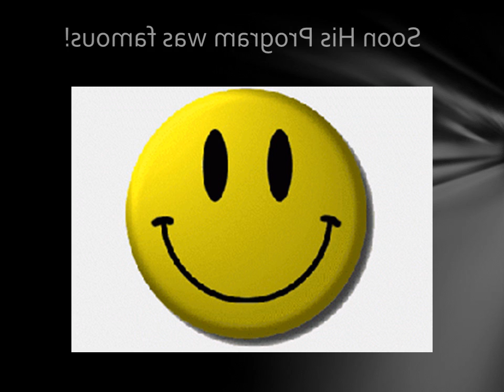Digital Footprtins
An automated powerpoint describing one aspect of the digital footprint.